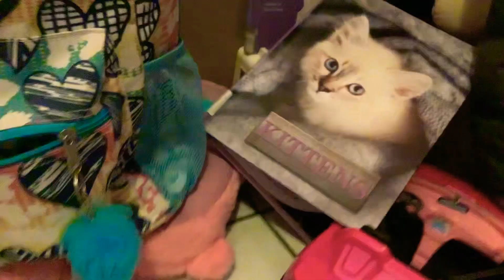Heather’s crazy day!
Heather has a crazy day but she runs over harmony with her car and waddles the penguin is a doctor at a hospital to fix harmony’s leg.